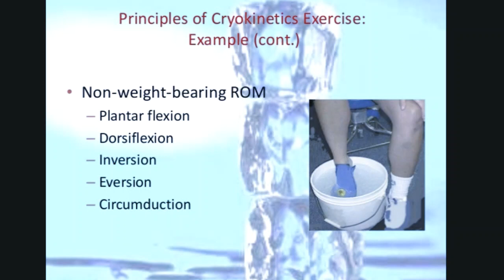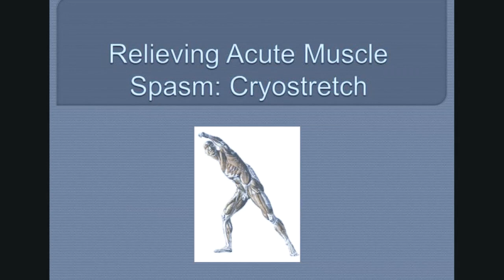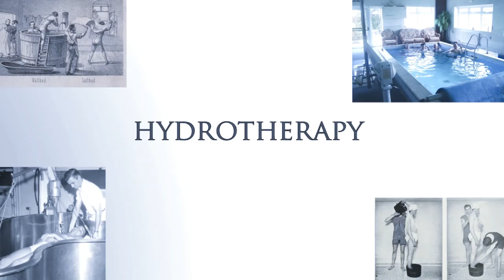Ice Therapy / Cryotherapy | Cold Water Therapy | in Hindi | Part - 2। Physical Education class 12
Ice Therapy / Cryotherapy | Cold Water Therapy | in Hindi | Part - 2
Hi

 Here We describe the last 6 process of cold water or ice therapy in Hindi which is very important all physiotherapist
and physical Education Students

Dosto AAP is video ko pura dekhiyega aur agar aapko video aur di gayi jankari achi lage to video ko Like kijiyega , Share kijiege aur agar aapka koi bhi Question ho is videos se related to use comment box  me comment kar aap humse puch sakte hai main aapke sawal ja jawab dene ki puri kosis karunga

Dosto is channel par aapko Physical Education And Sports ki field me B.P.Ed., M.P.Ed., B.P.E., M.P.E., etc or  TGT-PGT, NET, DSSSB, KVS, NVS, etc ki tayari se related study material, app ko yaha milega jo future me aapko physical education aur sports ki field me Ek acha Physical Educationist banne me madat Karega.

Jai Hind...